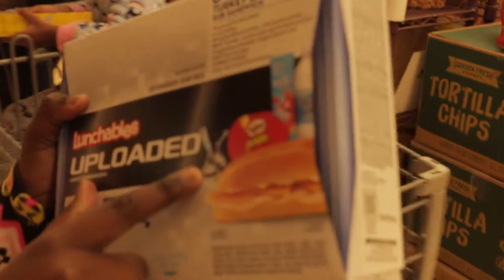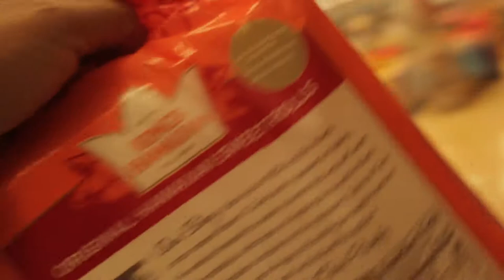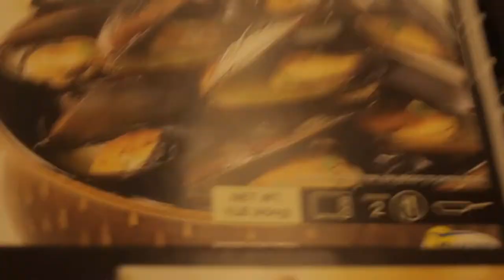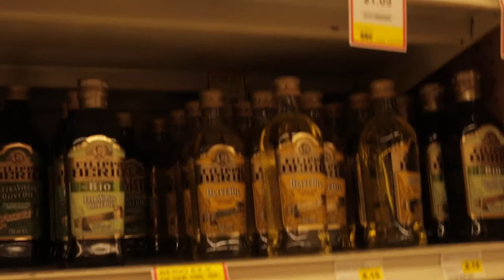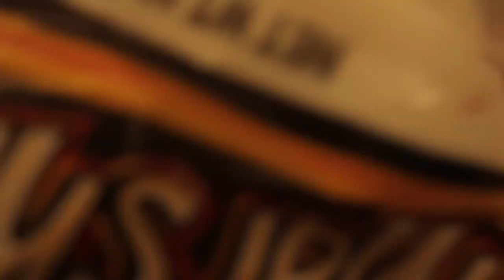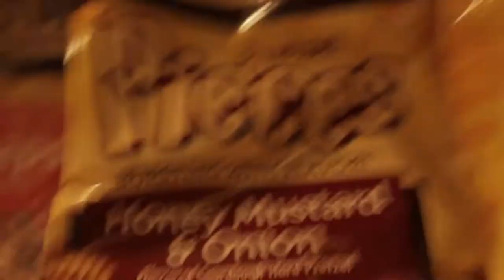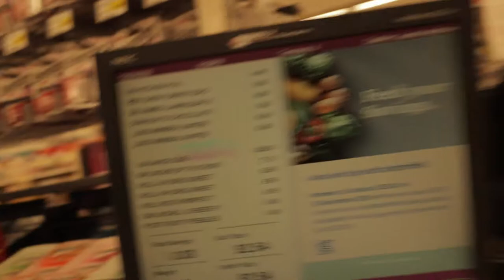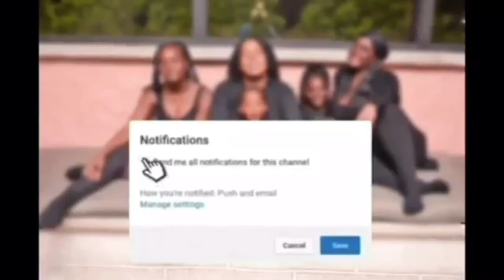COME GROCERY SHOPPING IN BERMUDA WITH US!!... You won't BELIEVE what we pay for groceries! 🤯